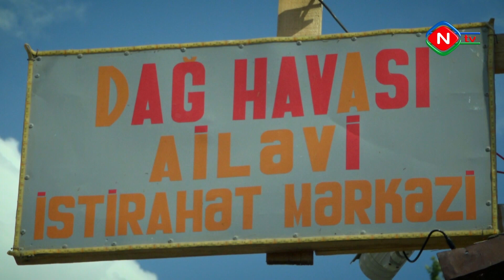Ləkətağ təbiət həvəskarlarının sevdiyi yerlərdəndir